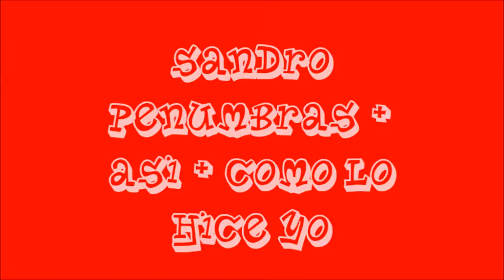Sandro -- Penumbras + Así + Como lo hice yo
PENUMBRAS
La noche se perdió en tu pelo...
la luna se aferró a tu piel
y el mar se sintió celoso
y quiso en tus ojos,
estar él también...

Tu boca... sensual, peligrosa...
tus manos... la dulzura son
tu aliento... fatal fuego lento
que quema mis ansias
y mi corazón.

Ternura que sin prisa apura
caricias que brinda el amor
Caprichos muy despacio dichos
entre la penumbra
de un suave interior.

Te quiero... y ya nada importa.
La vida lo ha dictado así...
Si quieres, yo te doy el mundo...
pero no me pidas que no te ame así
que no te ame así...

ASI
Así, como una rosa desecha por el viento
así como una hoja reseca por el sol
así como se arroja de costado un papel viejo
así mi alma tu imagen arrojó.

Así, como se marcha la noche con el día
así como se aleja un velero hacia altamar
así como se escapa el agua entre los dedos
así me te deje ir, sin meditar...

Estribillo
Más hoy, que estoy tan solo y tan cansado de llorar
quiero saber si tú querrías regresar
junto a mi lado para amarnos otra vez.
Tal vez, estés pensando que no quiera ya de ti
ese calor que alguna vez yo te pedí
y que después... abandoné, así, así...

COMO LO HICE YO
No sé si tendrás en tu vida
quien te de cariño como lo hice yo.
No sé si podrán abrazarte
después de amarte como lo hice yo.

No sé si tendrás quien te espere
o que desespere como lo hice yo...
No sé si tendrás quien te cele o
que te regañe como lo hice yo...

Tendrás quien te llene de besos
en cada regreso como lo hice yo.

No se si tendrás otra hoguera,
que te queme tanto como lo hice yo...
mas nunca tendrás quien te quiera...
lo juro por ésta...como lo hice yo.

Tendrás quien te lleve las rosas
en cada mañana, como lo hice yo...
más nunca tendrás quien te quiera...
lo juro por esta, como lo hice yo...